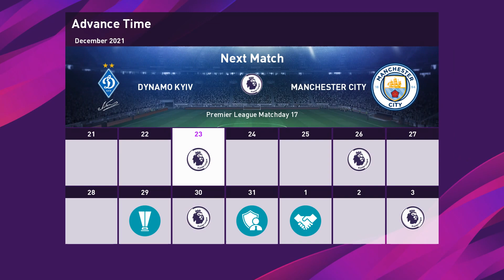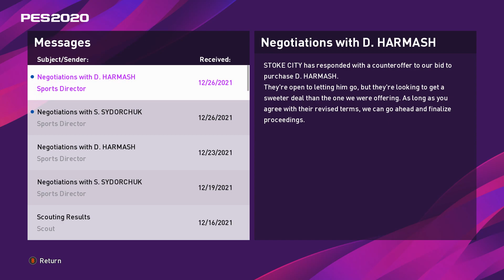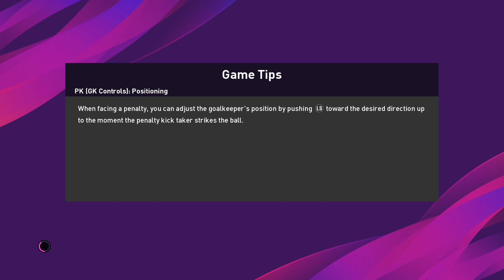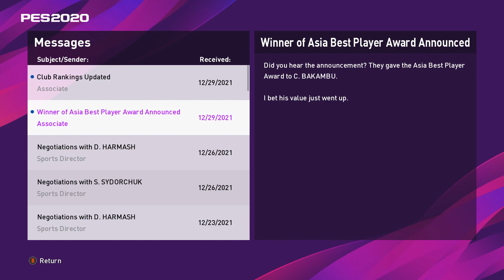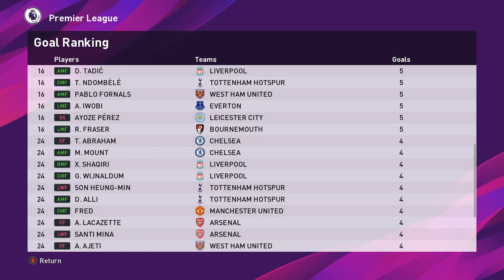Тітікака від Яремчука і Ко. s03e15 | PES 2020 українською – Майстер ліга за Динамо.